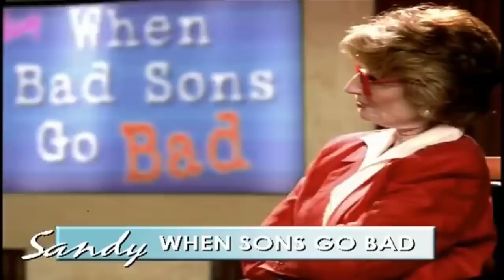Bingo Players ft. Eminem - Rattle Without Me (Rattle v. Without Me Rap Mashup)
Bingo Players ft. Eminem - Rattle Without Me
Rattle Rap Remix (Rattle v. Without Me Rap Mashup)
Newest Track From GT Productions

Credits:
Bingo Players - Rattle

Song is an original composition and created for free use.